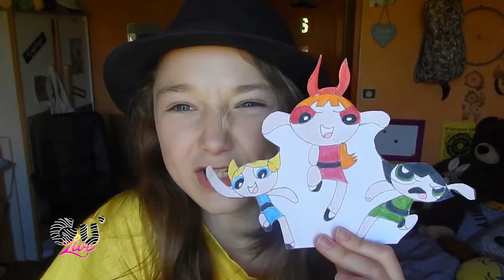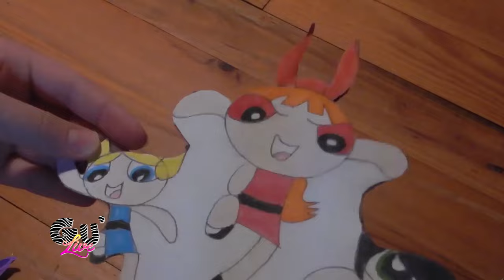Les DESSINS ANIMES // LA CHANSON DES ABONNES (SATINE)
Attention, délires en perspective ! Les coupables ? Cindy, Kevin et Gaëlle sont aux commandes de l'émission qui débarque en Live sur Youtube et ils ont bien l’intention de te scotcher devant ton écran !